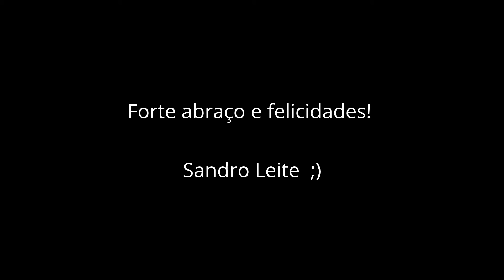Toyota Bandeirante - Mar de Espanha - MG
Saudações, amigos!
Esta foi a penúltima viajem da Toyota Bandeirante, porque depois viajamos para Tebas, Leopoldina -MG. As viagens foram ótimas!
Abraço a todos e boa viagem!!!